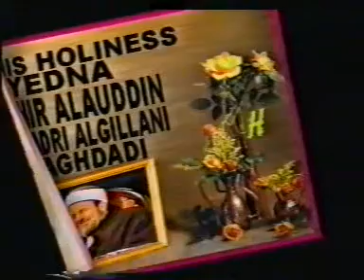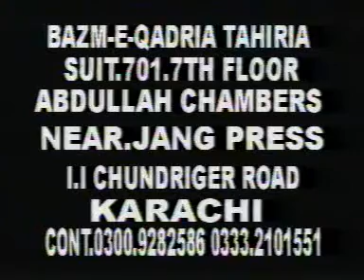Mehfil-e-Meelad e Mustafaﷺ | Korangi Karachi - 2005 (Part 1)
Location: Korangi Karachi

Shehzada e Ghous ul Wara His Holiness, Pir-e-Tareeqat Rehbar-e-Shariat Sahibzada Syedna Muhammad Ziauddin Al-Gillani Al-Qadri Al-Baghdadi, the beloved son of Hazoor Syedna Qudwatul Awliya (RA).